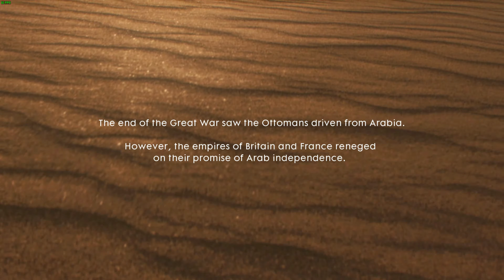BATTLEFIELD 1 | Walkthrough Gameplay PART 9 - NOTHING IS WRITTEN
BATTLEFIELD 1 Walkthrough Gameplay PART 9 Includes Campaign Missions Captured on PC with RTX 3060 Ti. This Full Game BATTLEFIELD 1 Gameplay Walkthrough will include War Stories, Codex Entries, Field Manuals, Story Missions, Cut Scenes, Main Missions, Vehicles, Characters, Cinematics and the Ending of the Single Player Campaign.

PC SPECS: 🪔

-- Western Digital Blue SN570 NVMe 500GB SSD